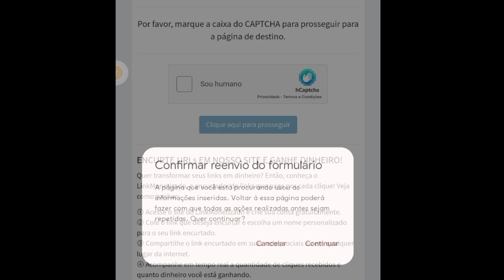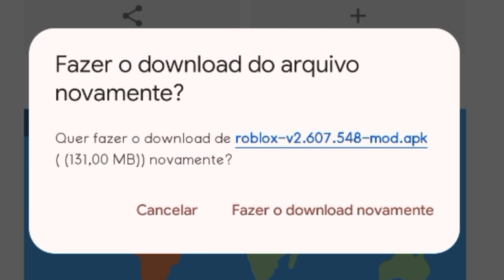HACK PARA ROBLOX ATUALIZADO 2024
hack para Roblox atualizado

MINHA DESCRIÇÃO COMEÇA ASSIM TE DANDO DINHEIRO EXTRA

📰ISSO É VERDADE MEU GRUPO DE PROGRAMADOR DISPONIBILIZOU PARA MIM UM LINK QUE DA 40 CENTAVOS A CADA CLICK , ENTRA E FAZ SEU CADASTRO E COMPARTILHA SEU LINK COM SUA FAMÍLIA E AMIGOS📰

COMPRE SEU HACK POR APENAS 6,00
ENTRA NO GRUPO

FAÇA SEU CADASTRO ( NÃO É TIGRINHO - NÃO É PAGO )

MINHA META DE SUBS

100 ✅
200✅
300✅
400✅
500✅
600✅
700✅
800❎
900❎
1000❎

FAÇA SEU DOWLOAD AQUI

ROBLOX HACK

LINKS

RECOMENDO QUE VOCÊ NÃO PERCA TEMPO LENDO ISSO 😂

TAGS / IGNORE